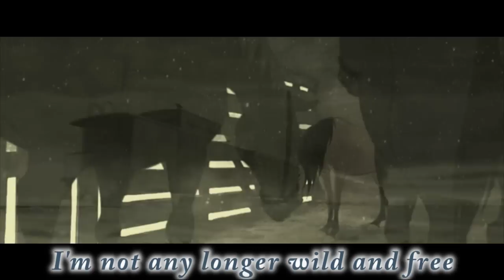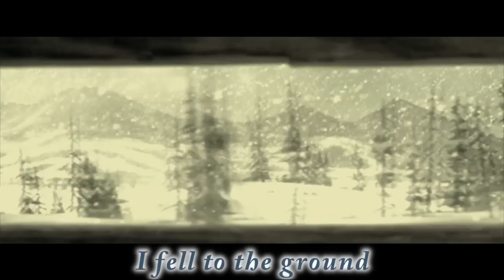The Beatles music in Spirit: Stallion of the Cimarron - World In Grey (3/3)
This video was originally uploaded by Dockeeping -- this is his LEGACY.

PLEASE, READ THIS BEFORE WATCHING:

(For those of you who did not see any of my older rewritten songs please take a look here:

because I don't want to explain again all over the same things (what, why, when...).
(I will dare to remind only one thing from the old descriptions: Some singer is still wanted!!! So if you like my songs, please, try to sing the words for me... I would be very grateful for that...))

Ok, what can I say now? This is my third Beatles' song I rewrote and made a Spirit video for it... So far I wrote "Everyday" for "Let It Be" and "Oh Rain" for "Hey Jude". You can read and watch both of them by clicking the link above.

For the final (or not final :-) part of this Spirit-Beatles trilogy I chose their best known song - "Yesterday". Everyone knows it, so it was really big challenge... Paul McCartney wrote this song and it became their most successful. Beautiful sad song...

I did my best, but here I must warn you too... The song I wrote is very, very sad! But I just could not help it. The original song and the melody both have very sad tone too... So, you know, I just could not write anything happy.

And therefore I broke the original song structure and changed the last two verses. In my song, they are not repeating themselves as in the original, but they are different and bringing some hope to the sad tone of the entire song. At least I tried to...

As the third in line, I have been writing this song mostly for Spirit, though without names, you can find his story in there by one or two lines, I think... :-) But as I said before, for this song it was the saddest parts of the story, only the end I tried to relieve a little. Because, though sentimental cliché, I simply love happy ends and so I could not leave Spirit in the sad mood :-)

So here it is, watch it, sing it and enjoy!

Note: For watching with the best sound and video quality click "HD" below the video.

World In Grey
Lyrics by Dockeeping

World in grey
All my ways are gone and I'm astray
Just black emptiness fills every day
Oh, why I see
My world in grey?

Inside me
I'm not any longer wild and free
All doors are closed and I lost the key
The world in grey
Is inside me

I was such a fool
There's no rule
For fortune's play
I fell to the ground
And then found

World in grey
All my dreams were hunted as a prey
Why the life wants such a price to pay?

But my sun still glows
And I chose
The love today
Though I hit the ground
I'll rebound
My world will stay

World in grey
Will be nothing but a yesterday
For I found the colors of the day
Now I'll revive

I'll revive my world in grey

Instrumental version
by James Last Orchestra

Original song "Yesterday" by
Paul McCartney
The Beatles